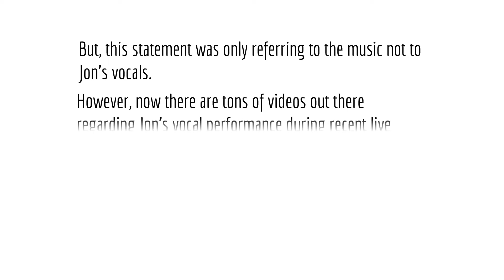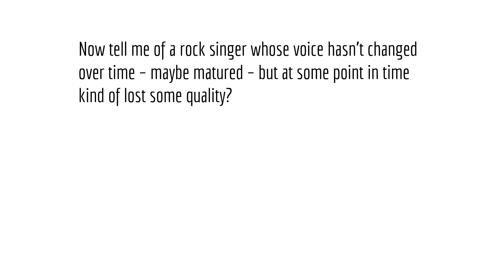What About Jon Bon Jovi's Vocals 2022 | Problems - Issues - Decline?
Is he done, is the game over,  should he just quit and is it time to retire?
Here is what I think about this topic:
Let him do his thing and just shut up - or is it unfair to charge such ticket prices? What about all the talk over Jon's singing?
Quite a bunch of questions, that everyone gotta answer for themselves in my opinion. However, now there are tons of videos out there regarding Jon’s vocal performance during recent live shows. Some are serious analyses from real experts – some are by self-claimed  “experts” who have probably never sung any note on stage in front of an audience.
But decide yourself.
Now tell me of a rock singer whose voice hasn’t changed over time – maybe matured – but at some point in time  kind of lost some quality? OK, maybe Ronnie James Dio.
In my opinion, let Jon do what he can do best: Entertain his fans!

Sad news: RIP Alec John Such

Once a great band! Now just a shadow of themselves?
First, everybody is getting older, me too. But that is not my point here!
Second, I have been a die hard fan for  a long time.  I bought all their band and solo albums until “What About Now” - yes with real money.
So it is really hard for me to say their best days are behind them since a few years already. Just my opinion, of course yours might be different.

Credita:
Band Foto with Alec: